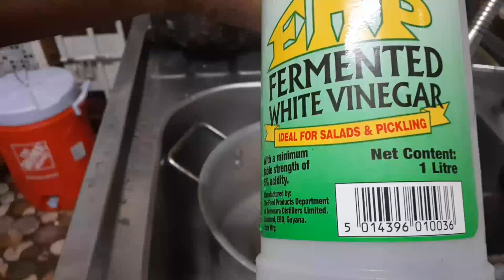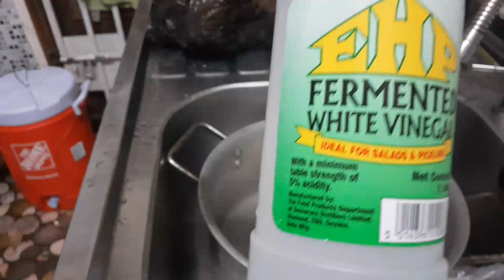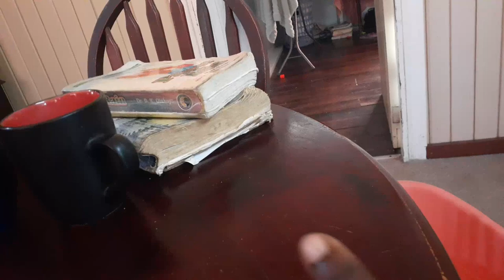Countdown to Christmas 3 | Meal Prepping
We are preparing our meat for christmas lunch.  This year we are cooking pork, fish and chicken for our protein.

Chicken Seasoning/ Marinade Recipe:

Onions, garlic, fine leaf thyme,
 eschallot/ green onions
1/2 wiri wiri pepper
ginger
mustard
a lttle water to blend

**Combine all ingredients in a blender or a food processor and blend or chop to your desired texture.

Pork Seasoning/Marinade Recipe

Fine leaf thyme
garlic
3 wiri wiri peppers

Garlic Pork/ Pickled Pork

Coarsely chopped fine leaf thyme
Coarsely chopped garlic
coarsely chopped wiri, wiri peppers
vinergar - diluted, equal parts water and equal parts vinegar enough to cover the meat.
 A glass container with a lid, for pickling

NB. I eyeball my measurements. I don't measure.

We are:

Ronald
Deblin
Ronaldo
Ronantha
Makayla
Gabriella
Mesede
Samuel